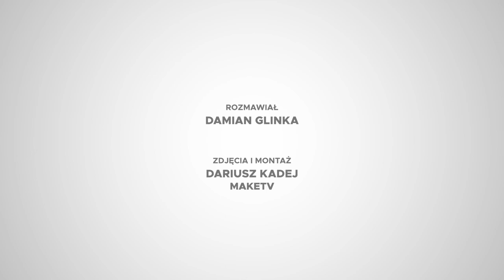Ida Nowakowska wstydzi się karmić piersią w miejscu publicznym!?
Najnowsze doniesienia ze świata show biznesu, plotki i ploteczki o polskich oraz zagranicznych gwiazdach. U nas znajdziesz newsy z ich prywatnego i zawodowego życia, sukcesy, wpadki, głośne skandale, a także gorące wywiady z celebrytami. Zobacz, co noszą gwiazdy, gdzie spędzają czas wolny i jak wyglądają bez makijażu! Poznaj sensacje, gafy i wpadki celebrytów!